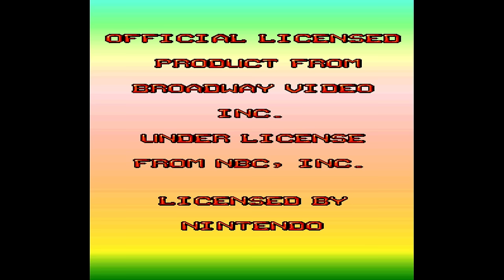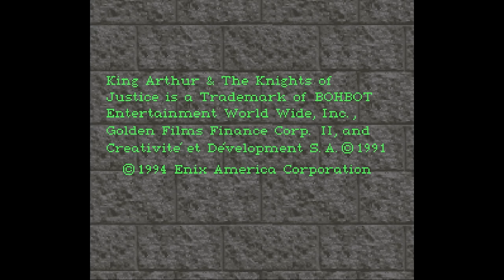[Vinesauce] Vinny - Awful SNES Games